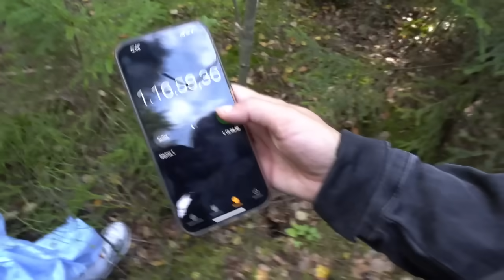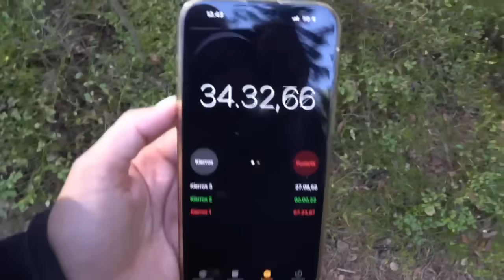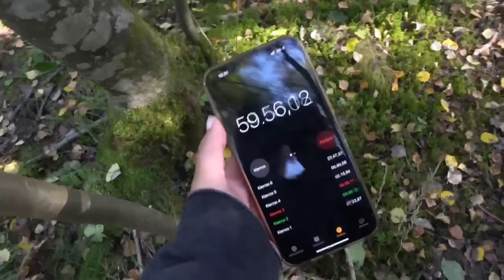KUMPI KERÄÄ ENEMMÄN SIENIÄ TUNNISSA VOITTAA! En kestä Vikiä😂😂😂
Tässä videossa otetaan mittaa kumpi on kovempi sienestäjä 😈 Victoria on niin hauska😂

Mun somet @patriciastrom
Victorian @victoriastomm